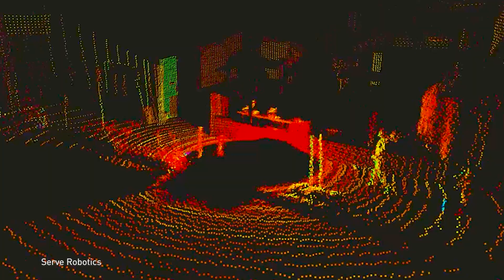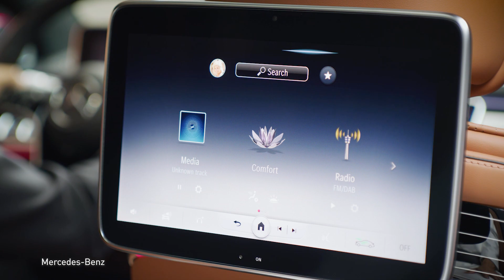Transforming Transportation with AI | I AM AI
Learn more about how NVIDIA AI brings end-to-end innovation to everyday transportation